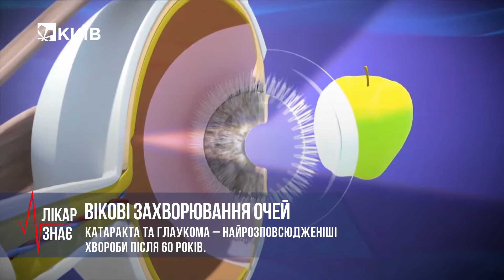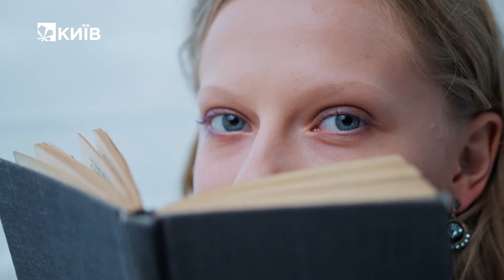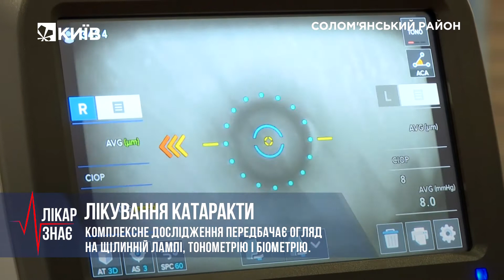Катаракта: як лікувати найпоширенішу хворобу очей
Кришталик людського ока з віком не лише втрачає еластичність, але й може помутніти. Це основний симптом катаракти- одного з найпоширеніших захворювань очей. На катаракту хворіють переважно люди похилого віку, але ця хвороба може проявитися і в молодому віці.
Дивіться більше у відео ЛікарЗнає.